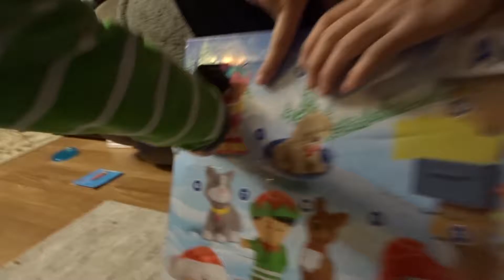HE DIDN'T MAKE IT HOME|12/5/2016| DailyTaylorLea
He didn't make it home for swim :( but we went anyways and man was it cold!

New videos daily (unless I end up having internet problems or am lacking internet)

Love Always,
Taylor Lea